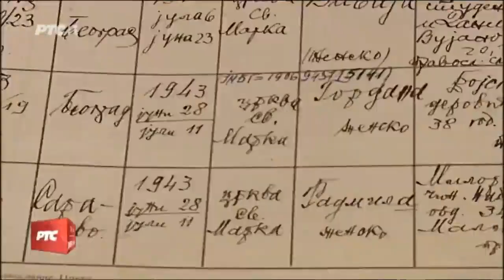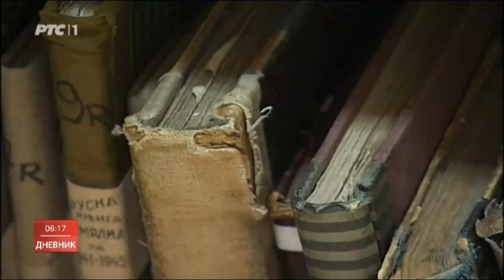Линта и Манојловић о праву на хрватско држављанство за Србе пореклом из Хрватске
Прилог у јутарњем дневнику РТС-а у коме Миодраг Линта и Саво Манојловић говоре да преко 5000 Срба поријеклом из Хрватске треба коначно да остваре право на хрватско држављанство, 9. март 2018. године